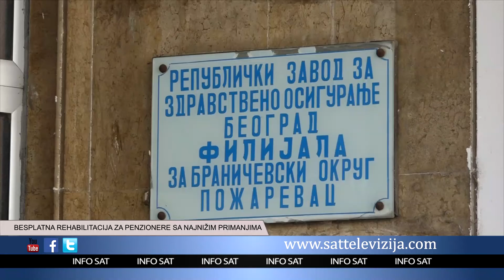BESPLATNA REHABILITACIJA ZA PENZIONERE SA NAJNIŽIM PRIMANJIMA